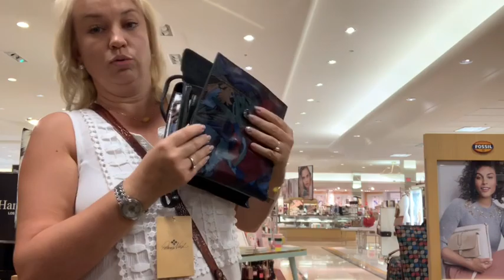Y260 Сумочка и аксессуары от Patricia Nash.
WhatsApp & Viber
(Номер Российский)